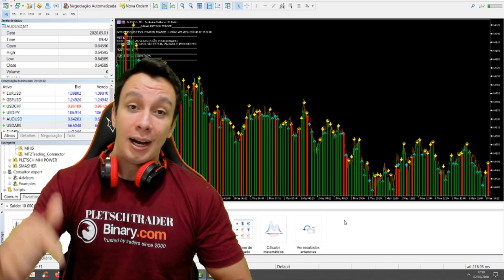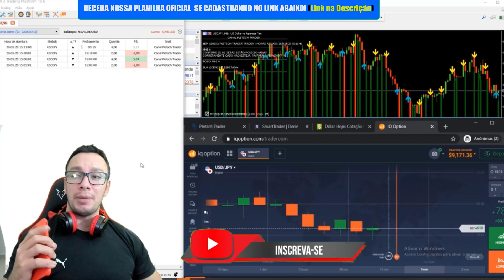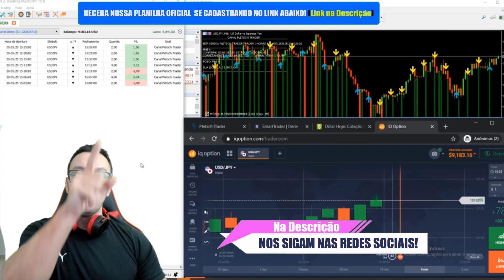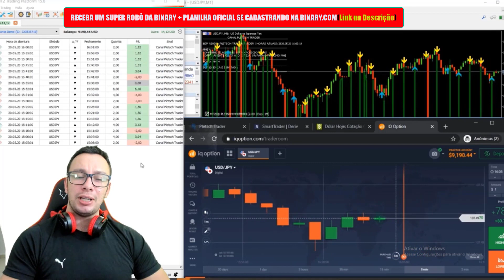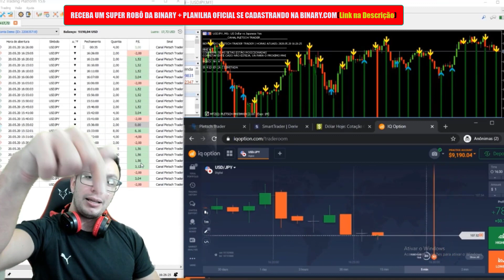🔵 Era Pobre Mas Usou Este Robô na Iq Option PLETSCH TRADER